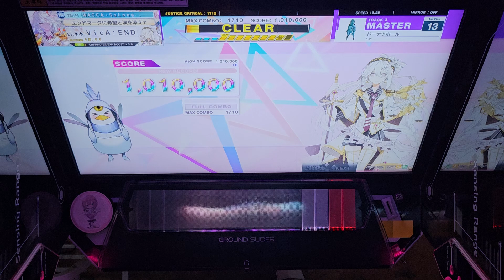[ CHUNITHM ] ドーナツホール - ALL JUSTICE CRITICAL